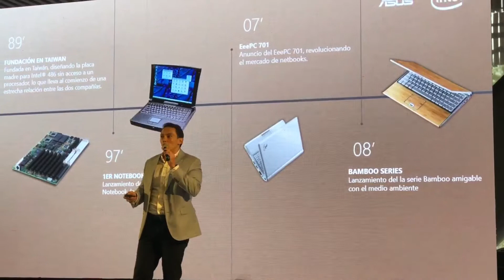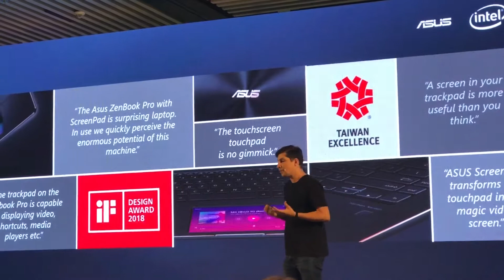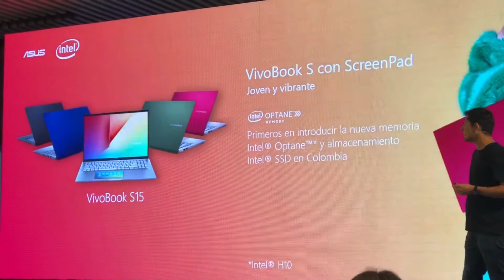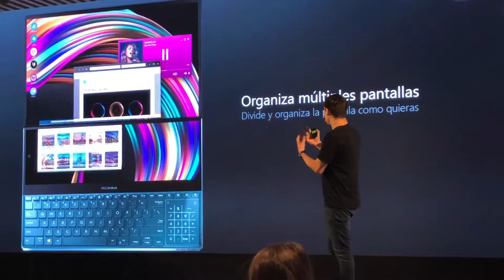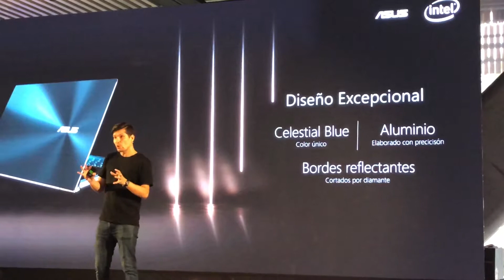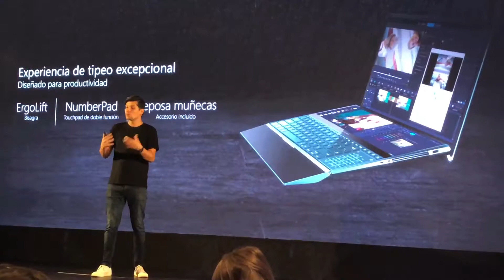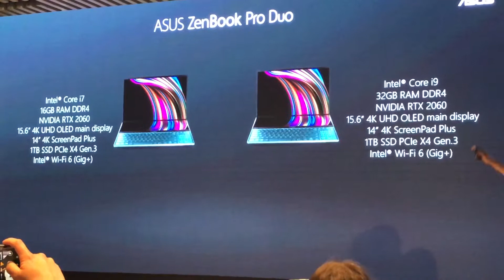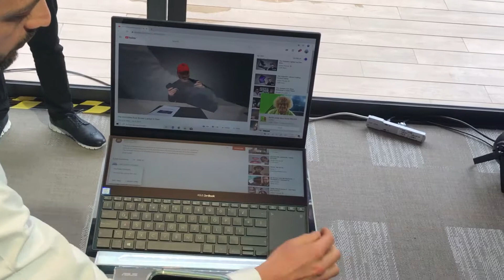Asus 30 años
Asus 30 años de innovaciones, trae a Colombia su más importante desarrollo: ZenBook Pro Duo.
Con una doble pantalla táctil diseñada para los creadores de contenido, los creativos, los gamers y los ejecutivos. La última generación de procesadores it el y el mejor rendimiento gráfico además respaldado por Pantone. Asus establece así un hito en los computadores portátiles para la siguiente década.